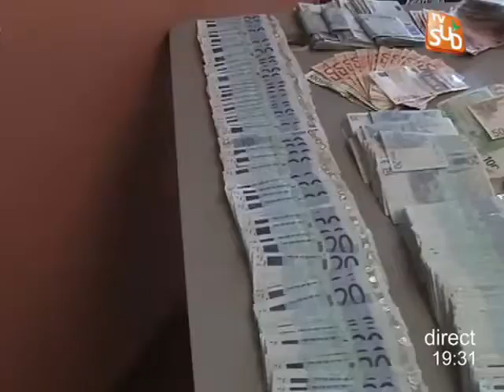Montpellier: 13 kg d'héroïne saisis!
Sites webs/blogs, copiez cette vidéo avec le bouton "Intégrer" !
13 kilogrammes d'héroïne ont été saisis dans une voiture à la Paillade. Deux hollandais et trois montpelliérains ont été arrêtés. Pour exploitation TV, droits réservés, nous contacter